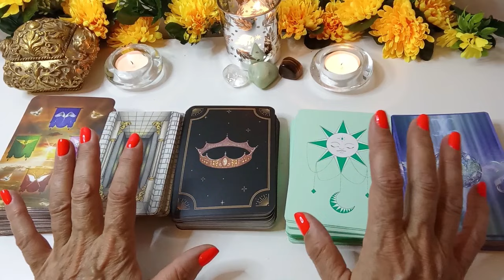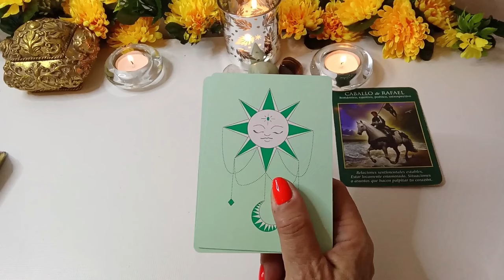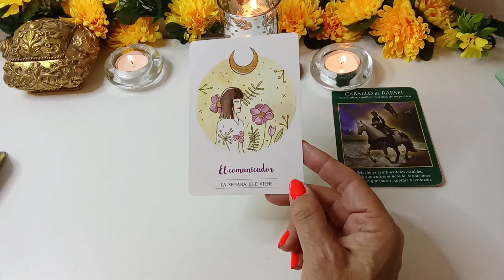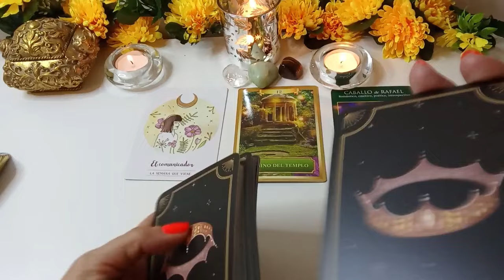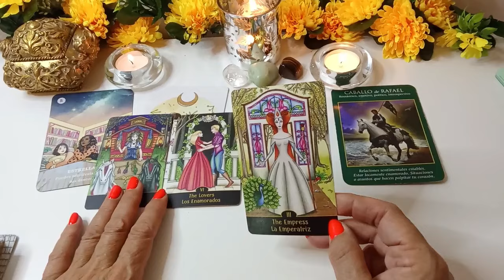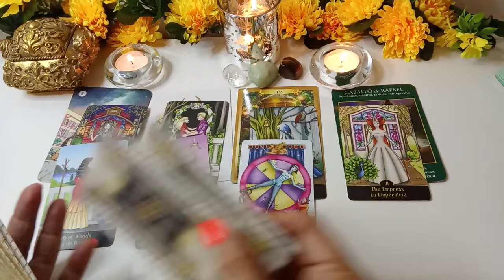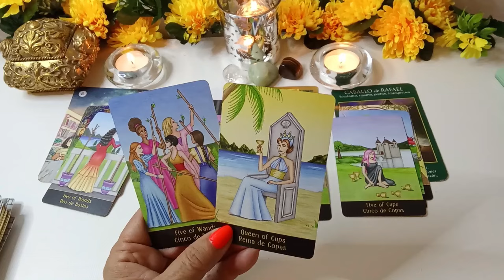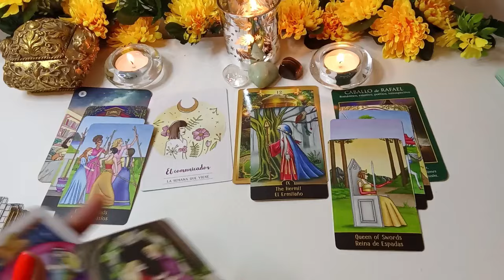ACUARIO♒DESBORDANTE VIDA LA QUE TE ESPERA✨LLEGAS MÁS LEJOS DE LO QUE NUNCA PENSASTES✨tarot acuario